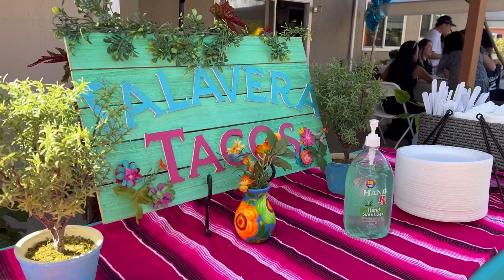Baby Legend 1st bday party 2022